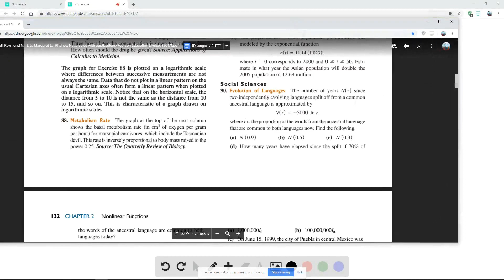Contesta con la ayuda de algún familiar, las siguientes preguntas: • ¿Por qué cuando una lengua des…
Contesta con la ayuda de algún familiar, las siguientes preguntas: • ¿Por qué cuando una lengua desaparece es una pérdida para la cultura? 4.1 ¿Por qué desaparece una lengua? Proceso de desaparicion gradual porque los hablantes de las nuevas generaciones dejan de usarla por extinciom total debida a la muerte del último hablante o por ling?icidio desaparicion repentina de una lengua por genocidio o por catástrofes naturales RESPUESTA